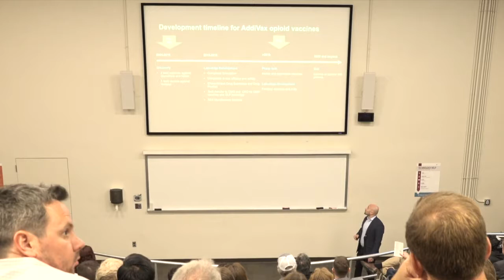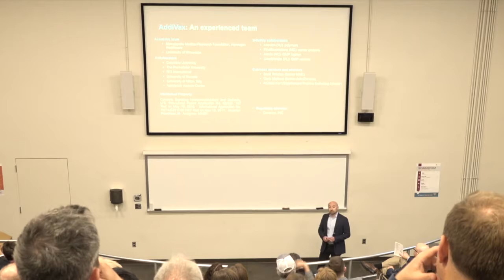Walleye Tank Spring Fishing Opener 2018: Addivax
Walleye Tank is a business pitch competition in Minnesota and is the place to catch the bleeding edge of life science innovation in and around Minnesota.